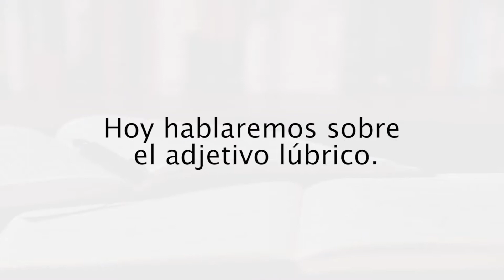Les invitamos a ver nuestra cápsula donde hablaremos sobre el adjetivo lúbrico.